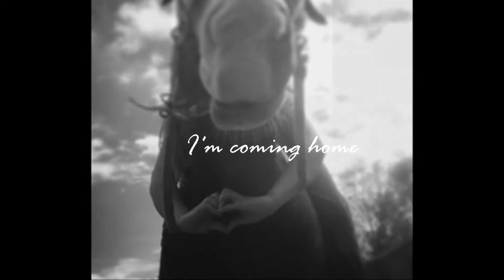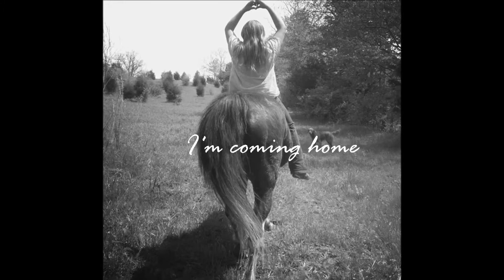{i'm coming home} Bandit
ღsome clips of banditღ
hes my #1✩ and he has given me so much.
but he might have to pass this winter...
I dont know how to fix this broken heart
I'm sorry for the bad clips its all I had :(